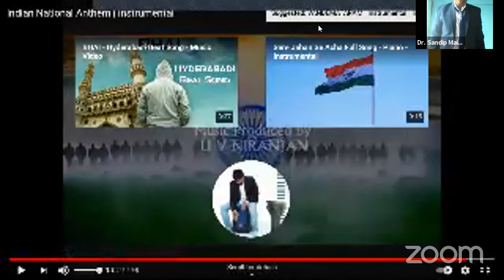ICFAS - Day 3 Valedictory Function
International Conference on Fundamental and Applied Sciences (ICFAS-2021)